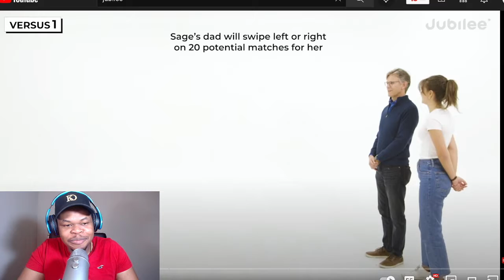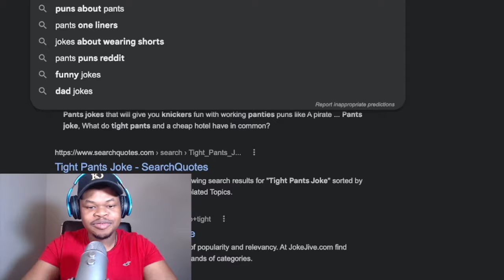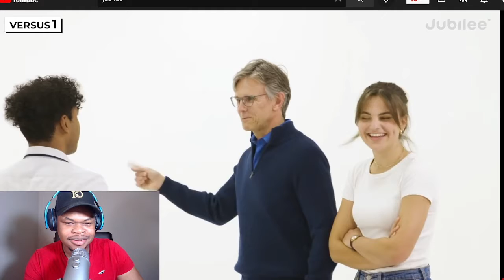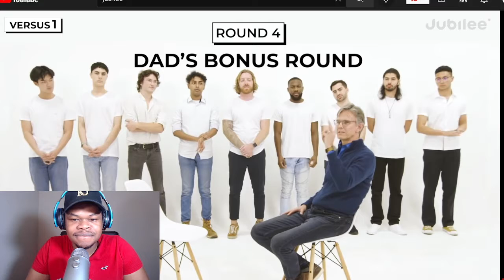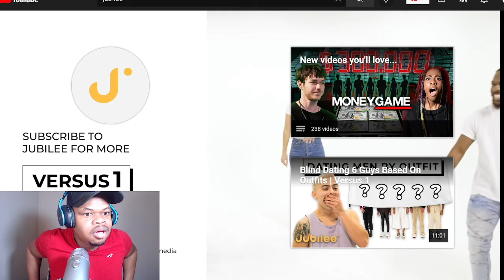Dad Swipes 20 Guys For His Daughter | Jubilee Reaction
Dad Swipes 20 Guys For His Daughter